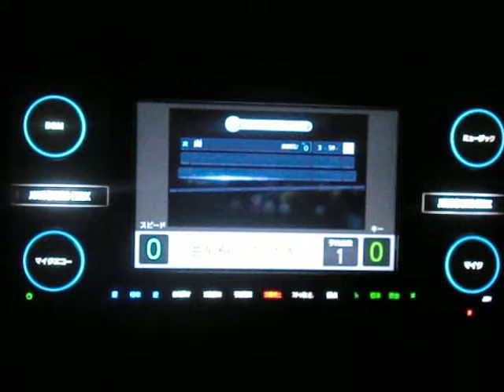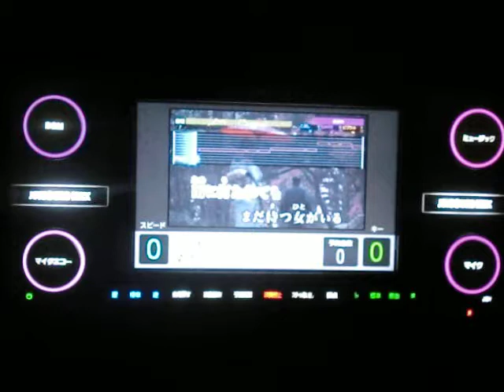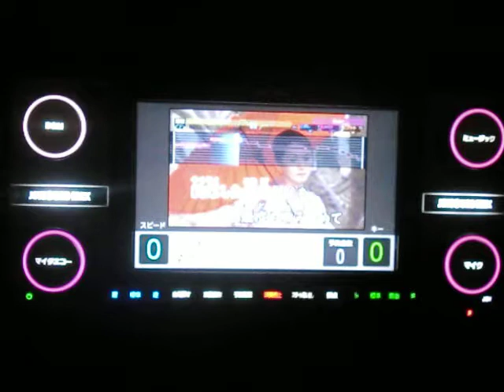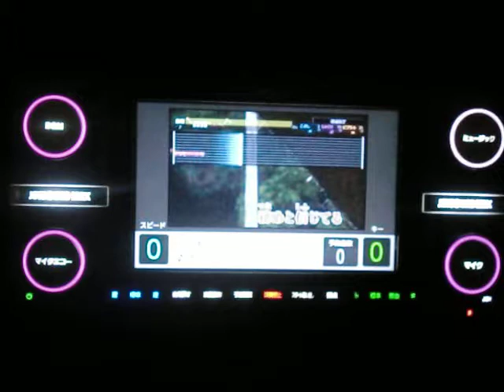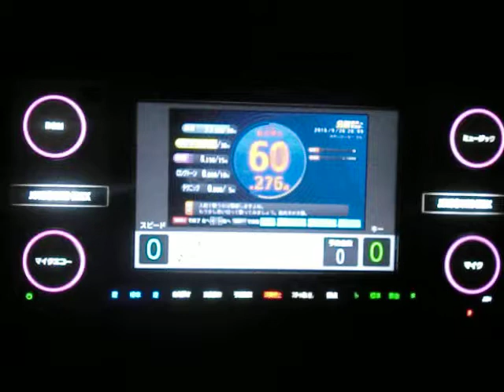雨 三善英史 ｂｙ おやじロッカー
説明　相も変わらぬ面倒くさがり一発撮りおやじが今日は雨が降ったので　おやじが８才の時の曲初めてうたってみたヽ(^。^)ノ・・・